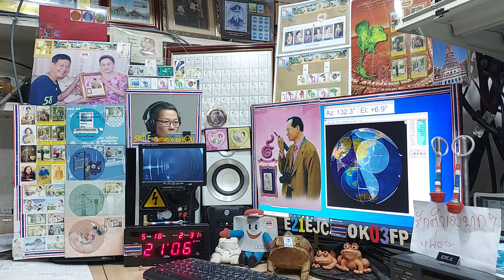Heard Beacon RS44 on Satellite DOSAAF-85 (RS-44) Raining, 18 MAY 2021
Raining...at 21:04 utc